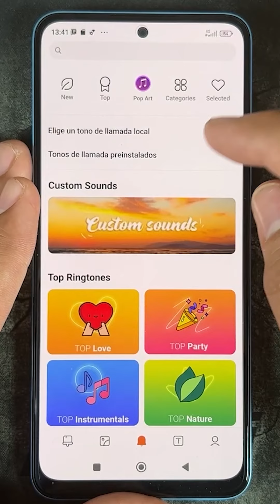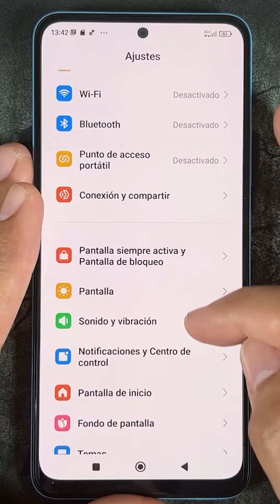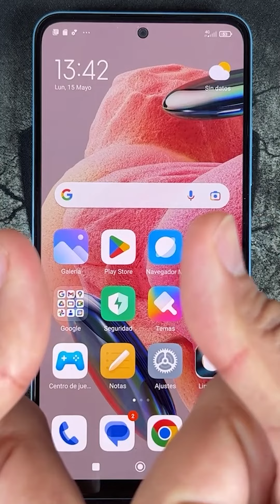Como Activar y Desactivar el Sonido de las Notificaciones en Xiaomi Redmi Note 10